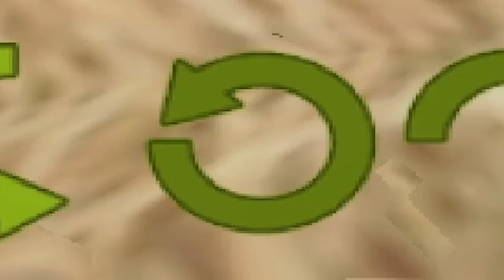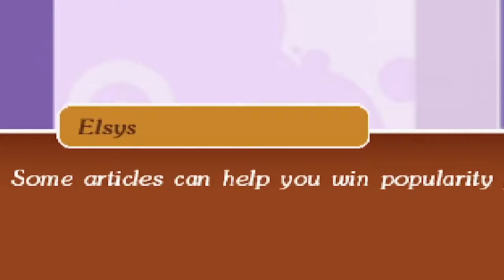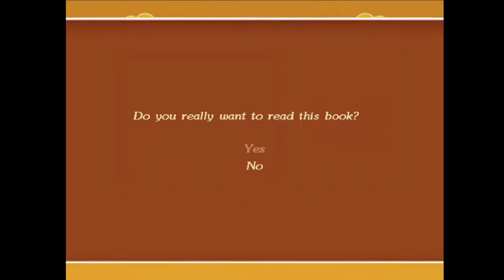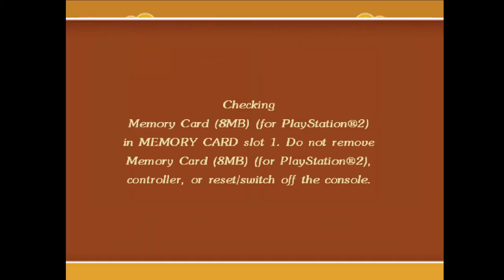Pippa Funnell is a HORSE HORROR GAME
Join me as I relive my childhood by replaying Pippa Funnell: Take The Reins, trying to become the horse girl I never was, and being scared of Harry literally murdering me in my sleep. I personally think it's Harry Potter. We're at Hogwarts. This is Hogwarts.

For HatterpillarArts prints, digital downloads, and other merch, follow this link!